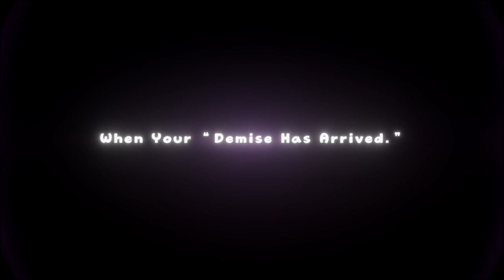Friday Night Funkin - Operation: TakeDown - Distortion - Song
Yes.